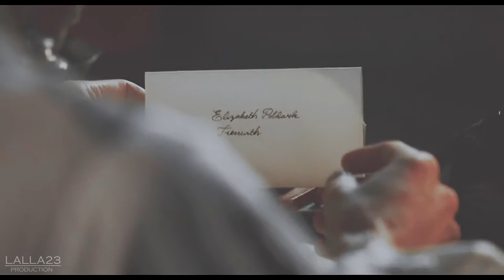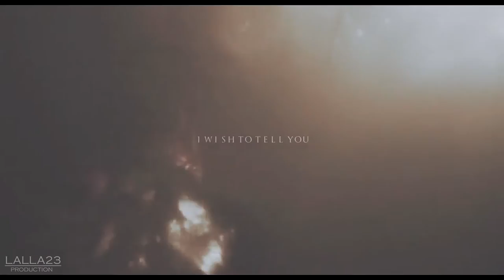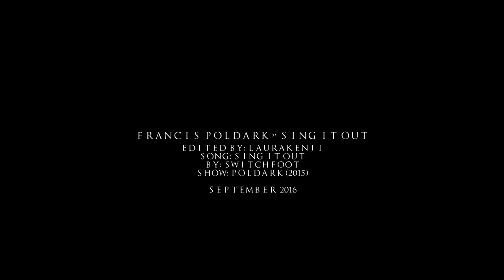Francis Poldark » Sing It Out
[HD + earphones]
Hours to make, seconds to comment.
"And tomorrow the sun will rise again"
WARNING: Spoilers from 2x01/2x02

"Underneath all of his impulsive, at times naive, selfish and childish behaviour lies a young man who is in pain. He is massively insecure, is effectively cuckolded by the return of Ross, has zero business acumen and has probably been told since childhood that he has to live up to the family name." - Kyle Soller
✖ Vidder: xLalla23x / laurakenji
✖ Tv Show: Poldark (2015) BBC
✖ Actors:
  - Francis Poldark: Kyle Soller
  - Elizabeth Chynoweth: Heida Reed
  - Ross Poldark: Aidan Turner
I know, last time I said that I would taken a break (I was seriously thinking of stop making videos for a while) but Poldark is back and, after the first two episodes, I felt the need to make a video.
A video about Francis, yes.
I know what you may think right now, I know he is one of the characters more hated and insulted from the fandom (or, at least, most of the fandom) but I love him, with his flaws and fragilities. I've always defended him, against all, even when everyone hated him, and I'll keep doing so. I understand him deeply, I know how he feel/felt, why he did what he did... I'm not justifing him, he made some bad mistakes (and he is trying to make ammend now). But he is human, he is fragile, he has his flaws and his emotions (bad and good) like everyone of us. He isn't Ross, like his father and then his wife wanted him to be (and like some of you expect him to be), but that doesn't mean he is inferior to him.. he is just different. He is just a guy who needs love and people who really love him. His father always treated him badly, he wasn't a good father (imo). His wife, who he loved more than anything, didn't really loved him, she married him for money, the name (like her mother told her to do) but not for love. She loves Ross, and you know that. He trusted George, he tought he was a friend but he wasn't, he just used him and his fragilities/weaknesses. (I hate George! I hate him!). He just needs love and to feel loved! He needed help but no one saw that. Everyone was just too busy with their problems, too busy to judge him, blame him, make him feel inferior and a wimp. No one has ever really tried to understand him.
Can you really blame ONLY him? There's so much to say about Francis, but I would annoy you.. so I stop here. I made this video trying to show you part of what I'm trying to say. To try to make you see that he isn't a monster, he isn't bad. Try to put yourself in his shoes, try to understand him a bit.
What he did at the end of the first episode of the second season, it really shocked me (maybe because we are so alike). I saw him slowly reach that conclusion, helplessly, since the first season. I wanted, and I still want, to help him, make him feel loved etc... but, yes, he's just a character i know lol.
I can't see him in that state, depressed and sad. I'm so happy he is still alive and I hope that he can be well and happy. I want him to be well, happy and loved like he deserves. I hope he and Ross can be friends again, I hope Ross can forgive him!
Anyway, we can all agree (I think) that Kyle Soller did, and is doing, a really, REALLY!, amazing job. Seriously, he is so good! He is portraying Francis SO WELL. Bless him and his talent.
I hope you like the video, I really hope that because I care about this video and, strangely, I'm really satisfied with the outcome!

Note: This has been uploaded by a fan for fans.